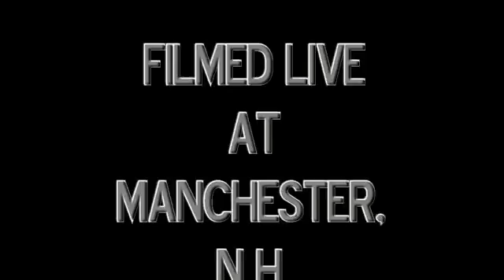easter egg fun apr 2 2016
Granddaughter Karissa Ann Gray and Family friend Hannah Scanlan for a post Easter egg dying party.  Son, Scott Drew and bff Kathy Evans were present.  Scott was chosen to judge the eggs...two 1st place winners!!